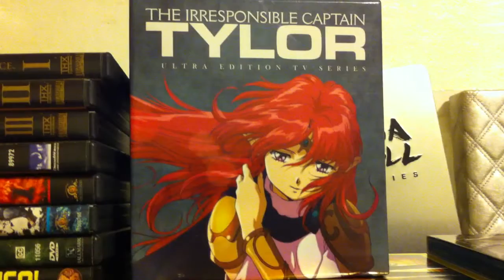Mooovie Collection part 12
Part 12 of my dvd/blu collection.